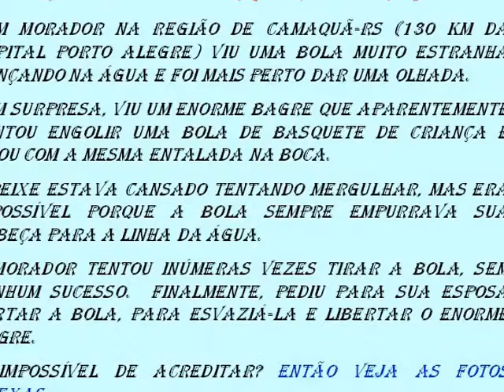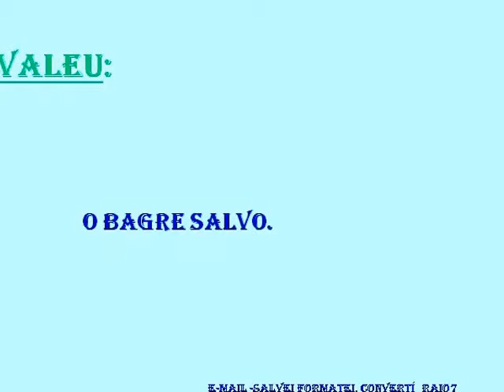Cópia de O BAGRE E A NATUREZA AGRADECEM theraio7 todos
UO BRAGRE E A NATUREZA AGRADECEM
RCEBÍ E-MAIL ACHEI ITERESSANTE CONVERTÍ